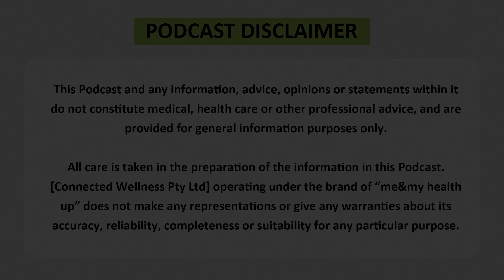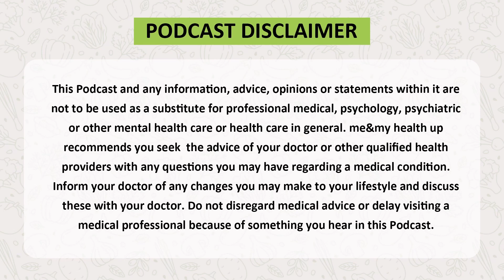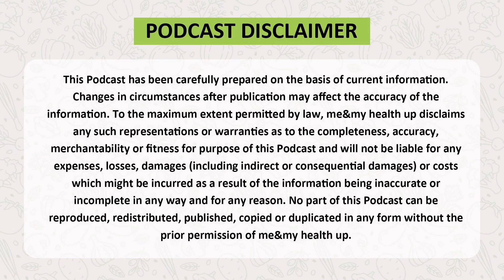Transform your diet, Transform your life | The Power of Food Nutrition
The Power of Food Nutrition

Are you tired of generic health advice that doesn't work for your unique needs? In this episode of me&my health up, host Anthony Hartcher explores the transformative power of food nutrition and how a personalized approach can lead to optimal health and wellness. Learn how to critically evaluate health advice and debunk common misconceptions around fat and carbohydrates. Discover the "Goldilocks principle" and tailor your health journey to your individual needs. Tune in now to unlock the secrets of the power of food nutrition and revolutionize your health.

About me&my Health Up & Host

me&my Health Up seeks to enhance and enlighten the wellbeing of others. Host Anthony Hartcher is the CEO of me&my wellness which provides holistic health solutions using food is medicine, combined with a holistic, balanced, lifestyle approach. Anthony holds three bachelor's degrees in Complementary Medicine; Nutrition and Dietetic Medicine; and Chemical Engineering.